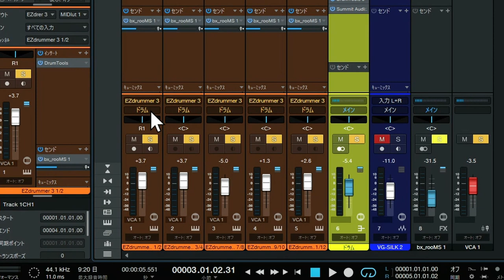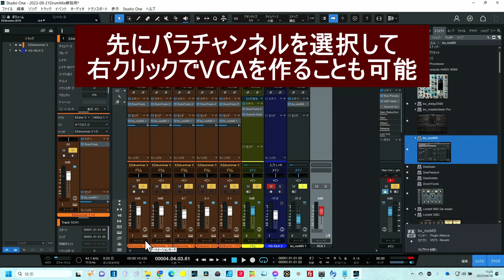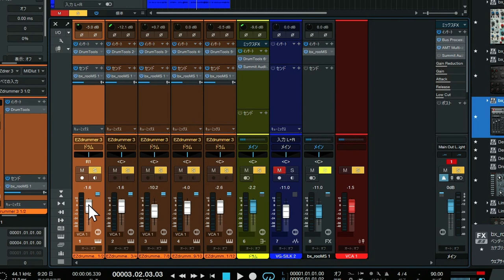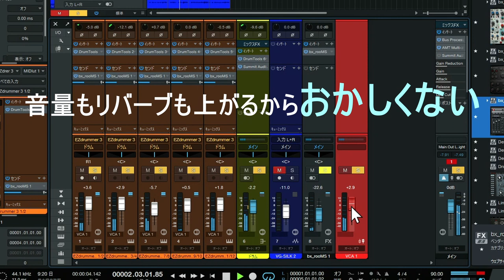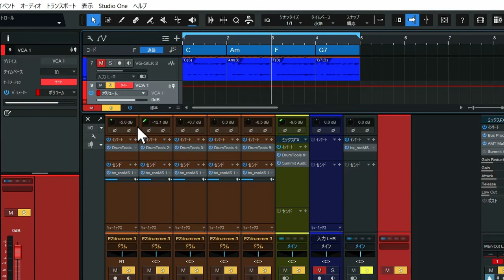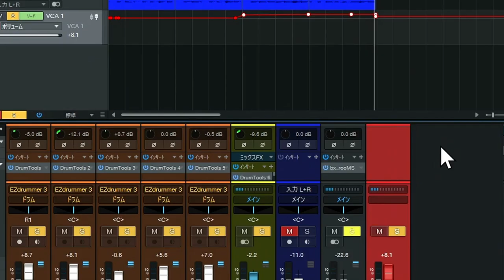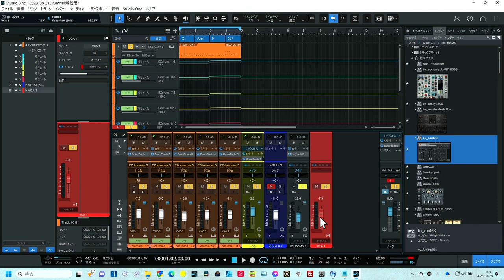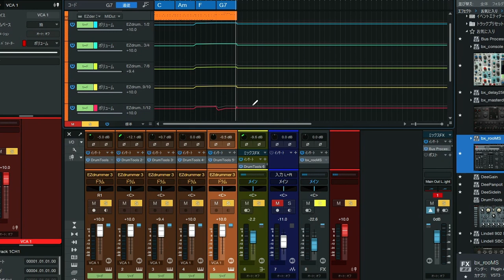まだ使ってないの？ VCAチャンネル？解らない！ バス（グループ）チャンネルとどう違う？ 徹底解説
VCAチャンネルのことわかりやすく実践解説します
時短にも繋がります